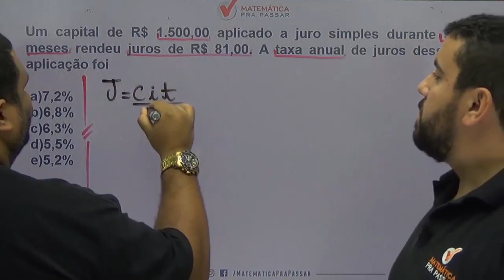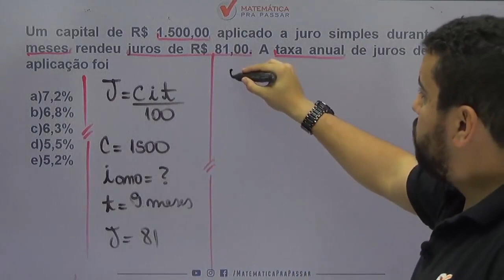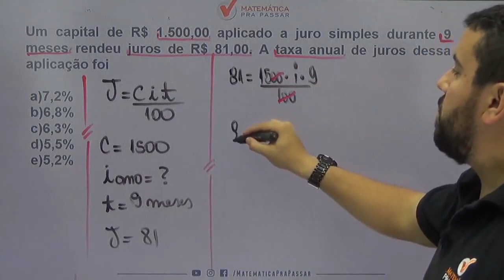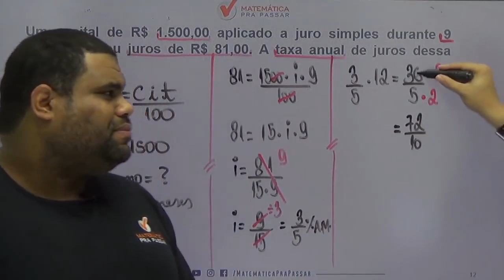Matemática para PM PE |Dica 66| Juros simples como você nunca viu